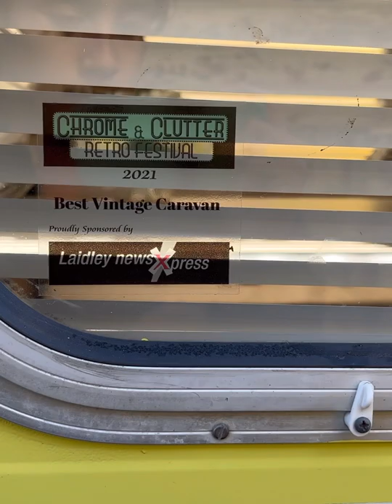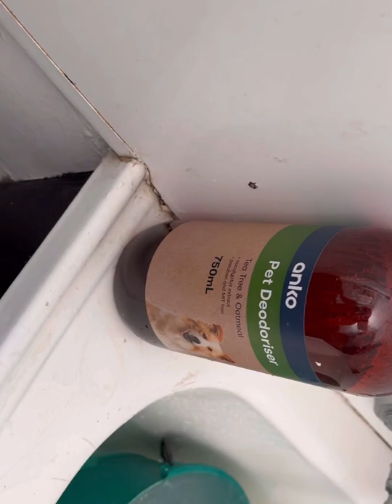Tour of my vintaged caravan with the dogs Finnish Lapphund#bordercollie#gsd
My award winning vintaged caravan tour with my dogs, few collection of the 1960 to - 1970 vintaged caravan. Grooming and Bathing 🧽 the Finnish Lapphund dog is takes so forever with the Fur#vintage#renovation#bordercollie#cute#cutepuppy#funny#dogs#finnishlapphund family lovestatusVintaged. Please don’t forget to our channel and we can update more dogs and vintaged caravan. Thank you at maraming salamat shout out to all Filipinos with this Easter breaks stay safe# good vibes 😎 😍🥰😘